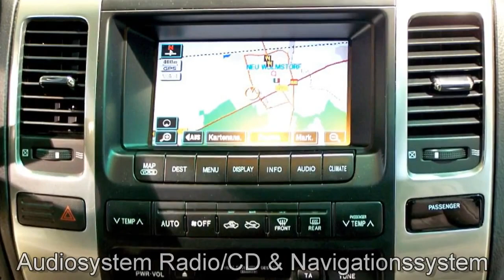Toyota Land Cruiser D 4D Automatik Executive Satinsilber 2009 Autohaus S+K